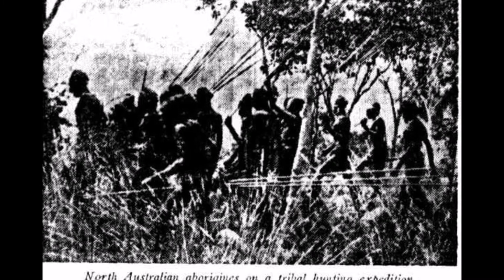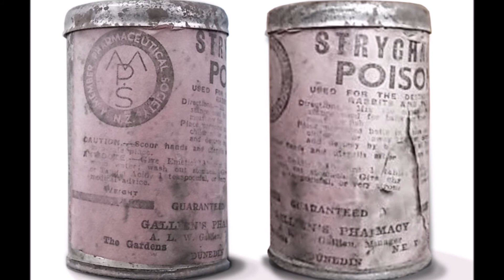Vengeance of a Dead Man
An unusual story from the harsh Northern Territory outback of death and vengeance.